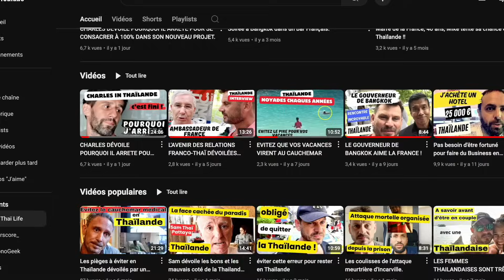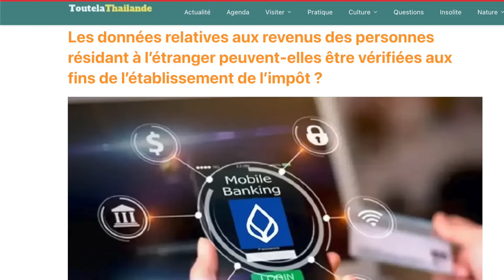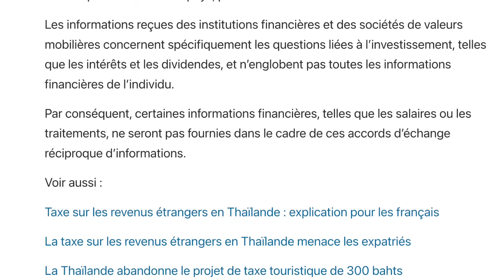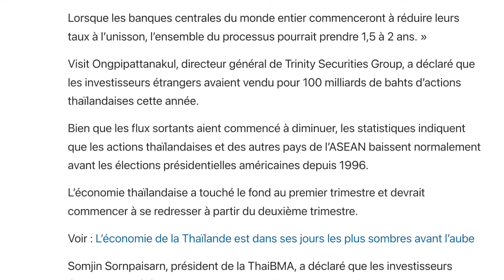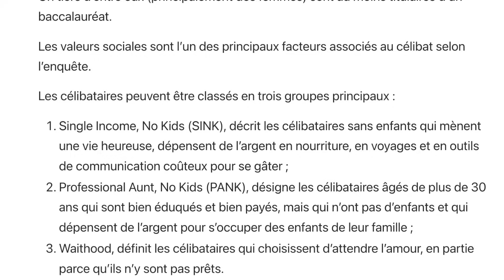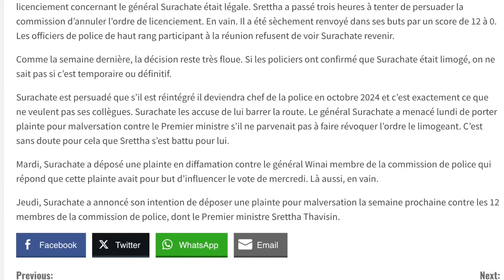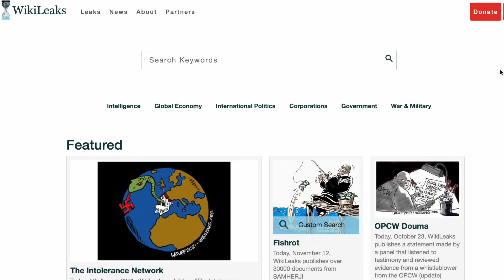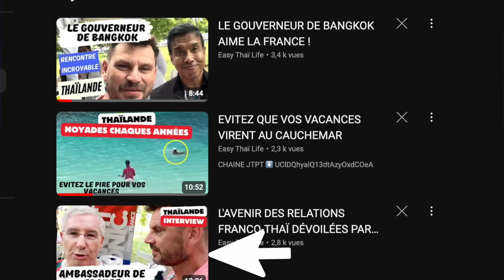UN P*DOPHILE 30 ANS DE CAVALE EN THAÏLANDE (enfin arrêté)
0:00 Sommaire
2:04 Meduses
3:30 Taxe
6:12 Proprio 75%
7:42 Bahts en baisse
9:48 Baisse natalité
13:10 Police plomplem
14:16 P*dophile
17:28 Julian Ass=Ange
19:11 Info Bonus
20:02 Zapping
21:30 Bye Bye canapé